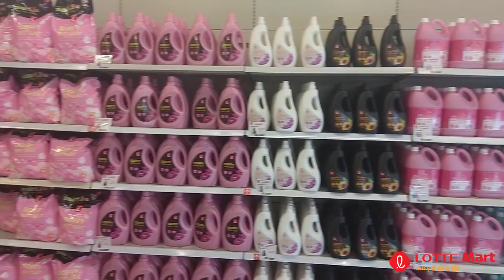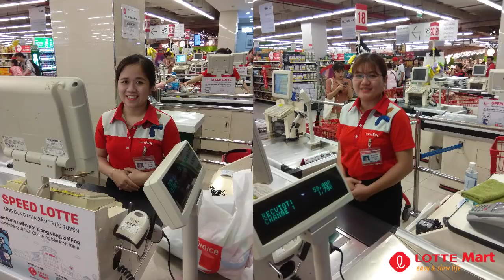LOTTE Mart Đà Nẵng - CS DANCE COVER CONTEST 2018